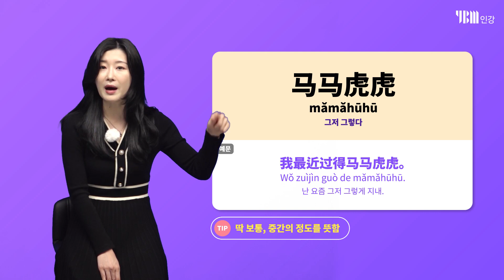[YBM 중국어인강] 좋지도 나쁘지도 않아 "그럭저럭~"을 중국어로? | 싹쓰리 중국어 #21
호불호가 강할 때도 있지만,
이것도 저것도 그저그럴 때가 있죠?
"그저그렇다"를 중국어로 어떻게 말하는지 배워봅시다.

안채연 강사와 함께 하루 3분 3가지 중국어 표현 싹~쓸어버리기!